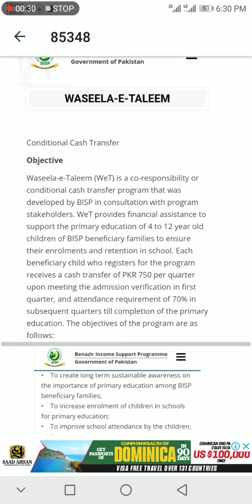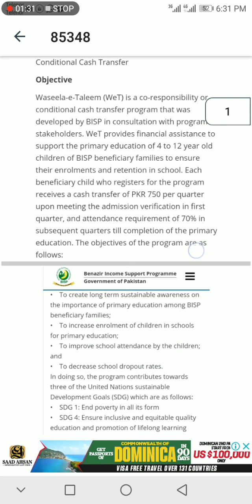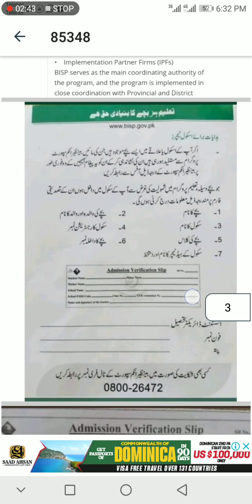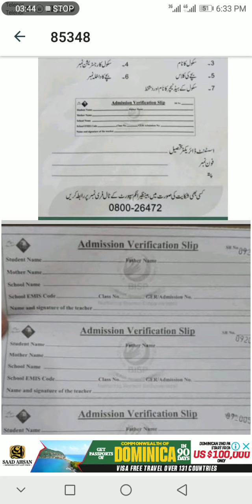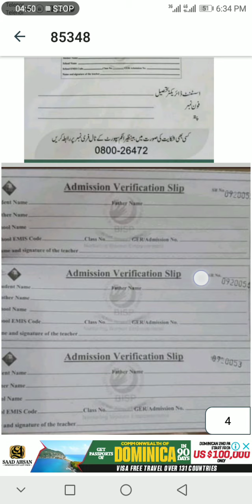سر کاری سکو ل کے بچوں کو بینظیر انکم سپورٹ پروگرام کی تخت وسیلہ تعلیم پروگرام کی تفیصل ویڈیو میں۔